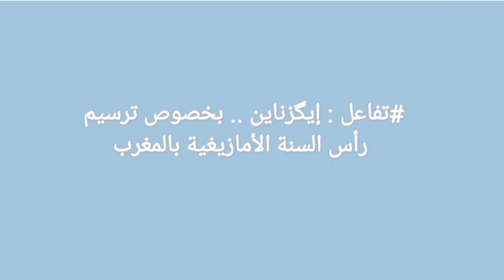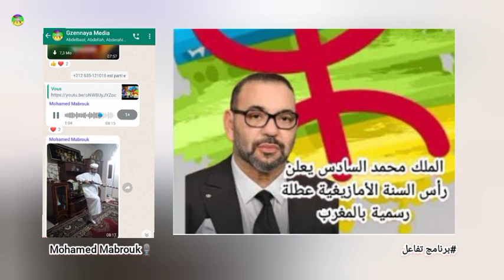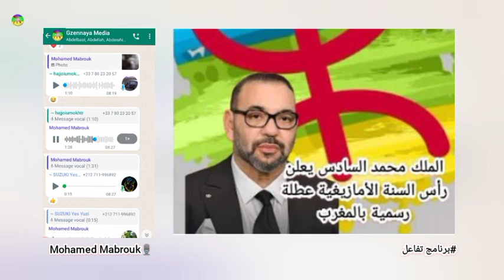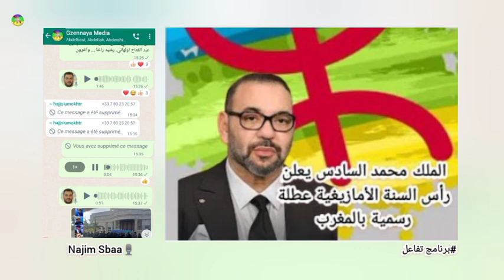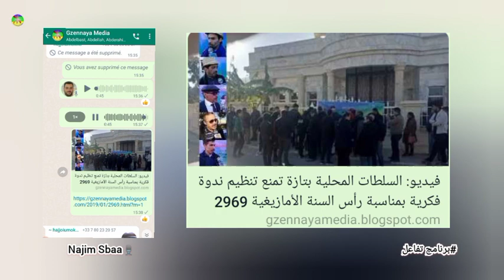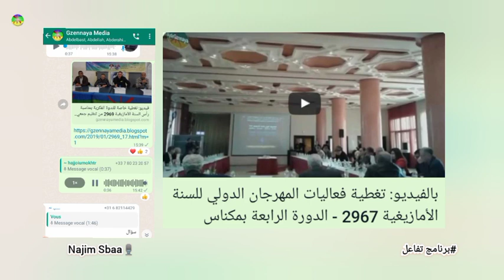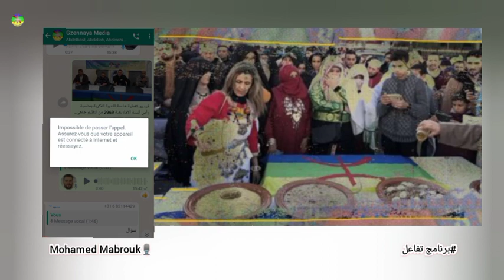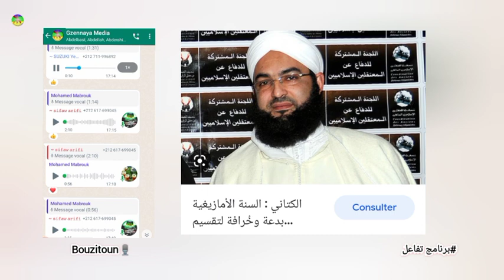تفاعل : إيگزناين .. بخصوص ترسيم رأس السنة الأمازيغية بالمغرب